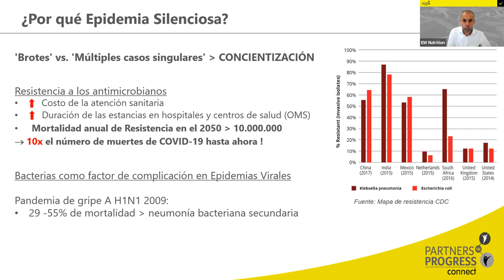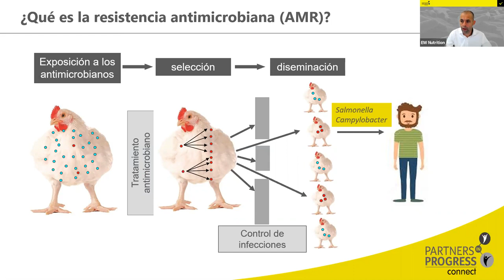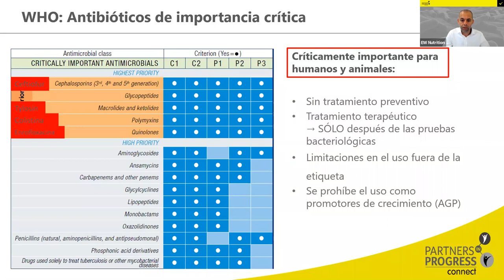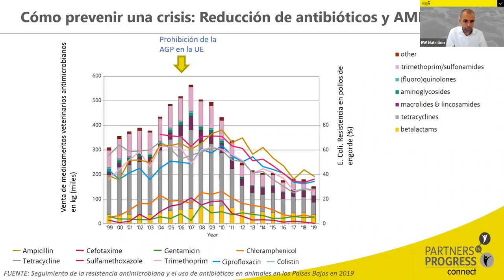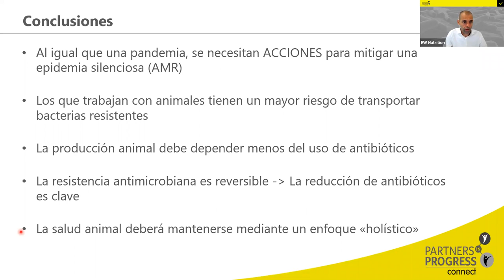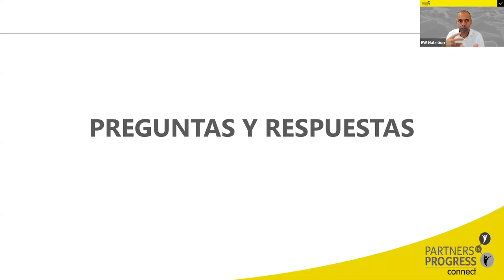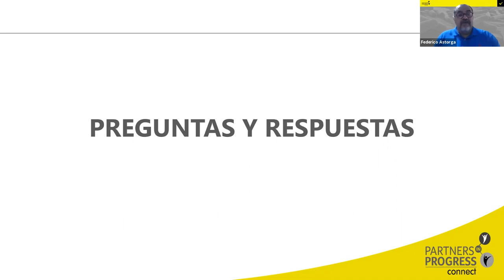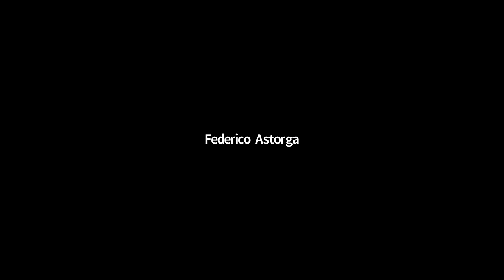La epidemia silenciosa: Resistencia a los antimicrobianos - Cómo prevenir la próxima crisis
En este webinar analizaremos la amenaza emergente de la resistencia a los microbianos en la producción animal, las últimas investigaciones y tendencias, además de explorar las soluciones a este desafío global.

El webinar será presentado por Twan van Gerwe, nuestro Head of Global Technical Management Poultry, junto con los panelistas, Martín Roa, Regional Technical Manager, Mexico y Federico Astorga, Technical Manager, de EW Nutrition.